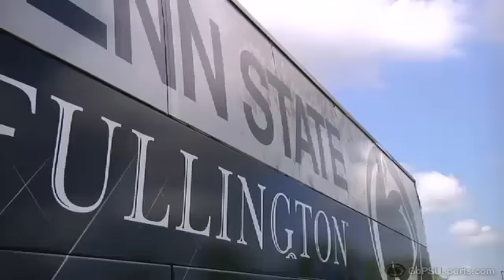Penn State Coaches Caravan: Ohio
The Penn State Coaches Caravan visited Youngstown and Cleveland, Ohio as the 15th and 16th stops on the caravan.

For the latest on the Coaches Caravan, visit GoPSUsports.com.